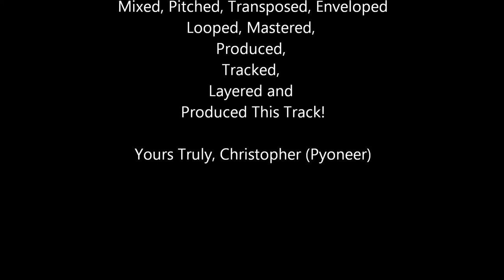Christopher Pierce: Summer Vacancy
Another of my arrangements, set to photos around the world - As a traveller, I would love to see more of the beauty around the world. Summer Vacancy. Room for one more?